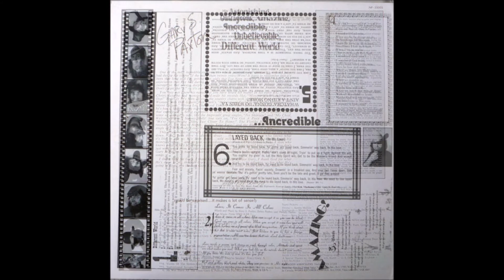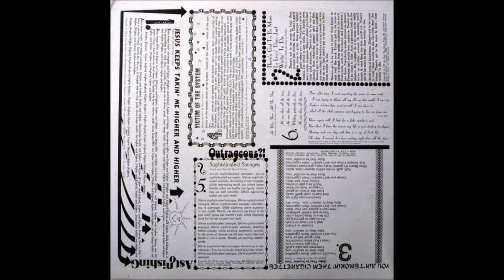Gary S. Paxton - 1976 LP: Different World Of Gary S. Paxton - A6 "Layed Back In His Love"